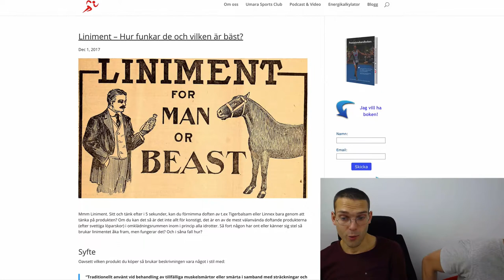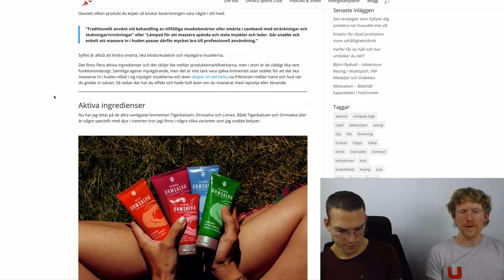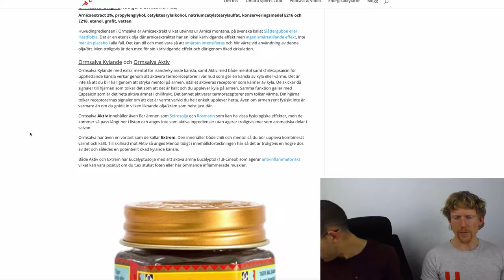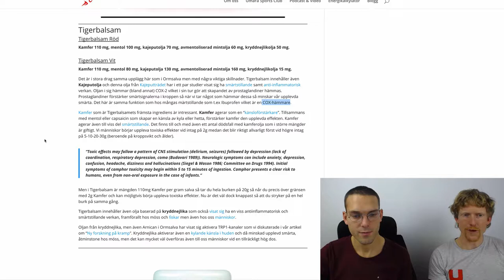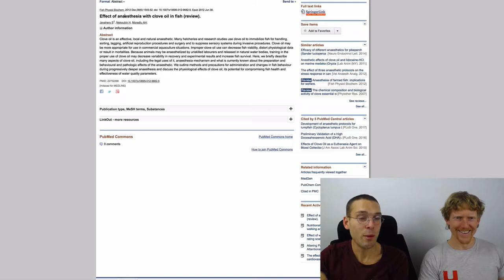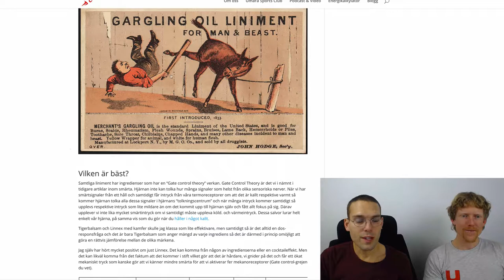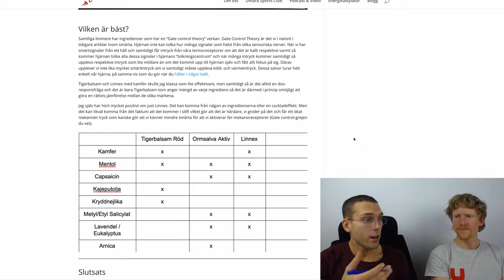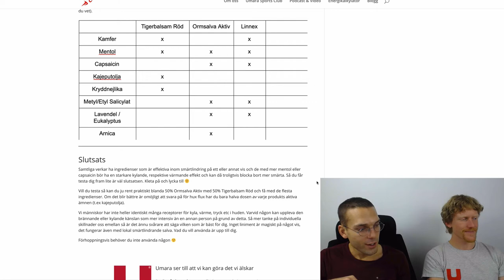#116 - Prestera Mera LINIMENT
I dagens avsnitt dyker vi ner i hur liniment fungerar. Vi tittar på huvudingredienserna i tre av de största produkterna på marknaden och bryter ut funktionen.

Huvudområden

00:00 - Intro

02:05 - När används liniment?

03:30 - Vilka produkter finns det på marknaden?

05:00 - Har liniment en mjukgörande funktion?

06:40 - Ormsalva

07:40 - Ormsalva orginal

09:00 - Innehållsförteckning & aktiv mängd

10:50 - Aktiva ingredienser - Mentol & Capsaicin

11:50 - Lura hjärnan med upplevelse om kyla

14:00 - Övriga ingredienser med möjlig effekt.

14:50 - Tigerbalsam, röd & vit.

16:00 - Ingredienser som verkar smärtlindrande

21:30 - Toxiska effekter

22:30 - Kryddnejlika

23:40 - Smärtstillande samt öka upplevelse av kyla och värme.

24:30 - Linnex, som salva eller stick

25:45 - Ingredienser i Linnex

26:20 - Salicylat & Vintergröna

32:10 - Vilken är bäst?

36:20 - Summering

Podcasten hittar du hos

Eller så söker du bara i din podcastspelare på telefonen efter ”prestera mera"

Värdar